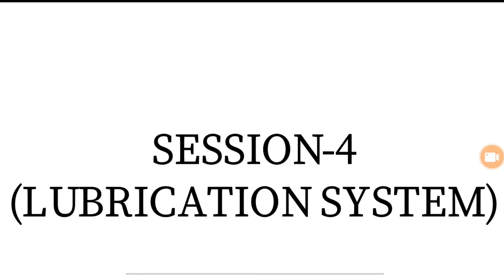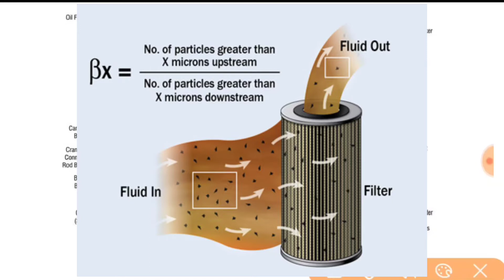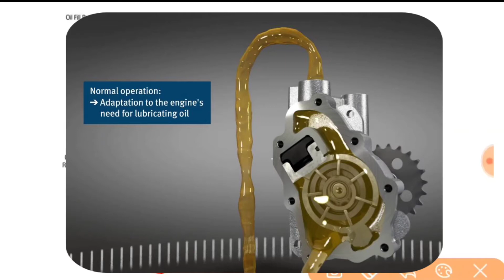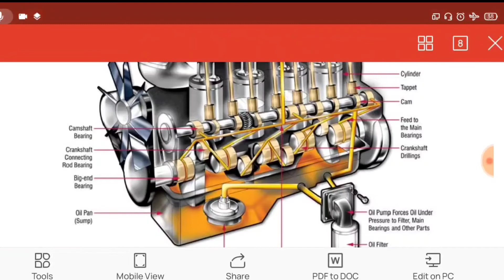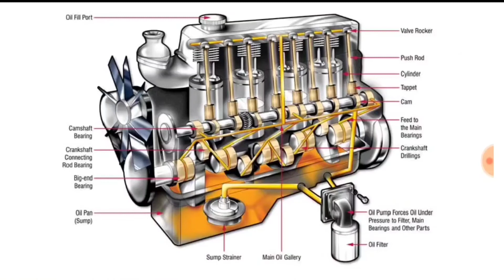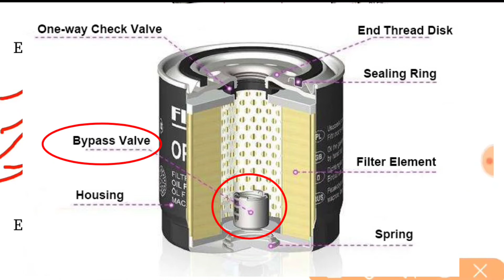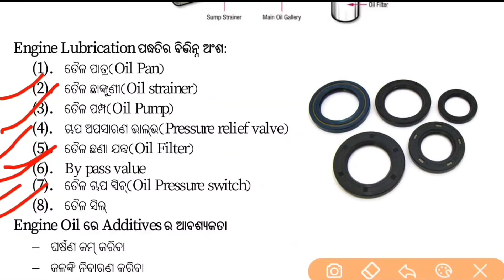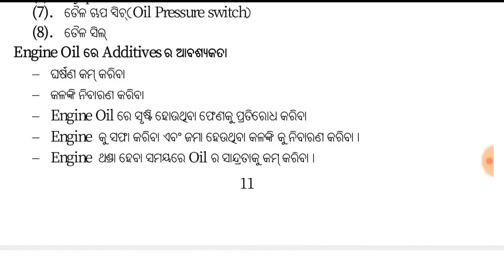Lubrication System In Odia By Nirakar Sir || Lubricants and its Uses || Session - 4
Lubrication System In Odia By Nirakar Sir || Lubricants and its Use || Session - 4

About :- 👇

Dear all in this video we discussed about lubricantion system used in engine and what is lubricants and its uses. Lubrication is the most important systems in the engine which have many benifit to engine like reduce friction and heat , smoothly movement to engine parts , reduce noise as well as wear and tear.

                 There are 3 types of Lubricants :-

  1) Liquid - Mobile and Different Oils

  2) Semi Liquid - Grease

  3) Solid - Graphite

Term Used In Engine or Terminologies of piston and cylinder -

EQUIPMENT USED :- 👇

My Phone

MY Mic

MY Mini Tripod

MY Big Tripod

Green Screen

Pen Drive

what is lubricantion system ?
what is lubricants and uses ?